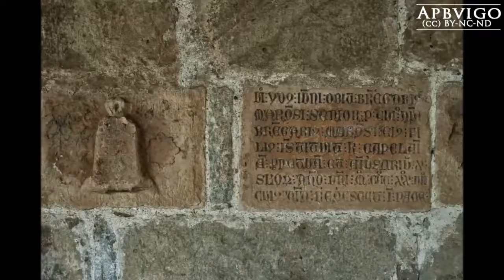Leyendas y mitos